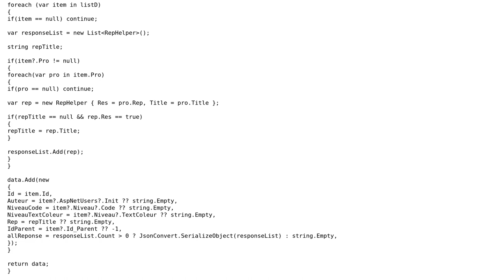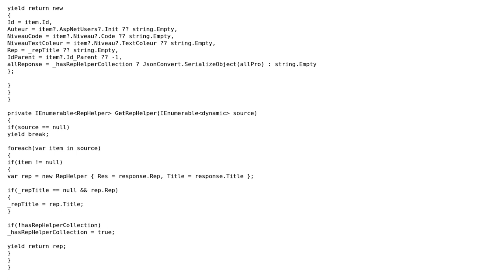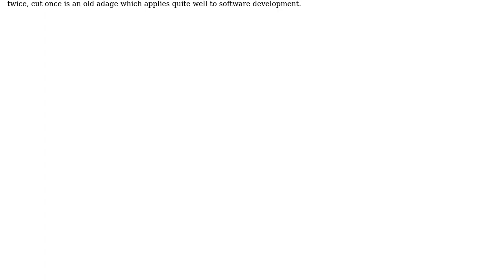Code Review: How can I make this faster? (2 Solutions!!)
Code Review: How can I make this faster?

With thanks & praise to God, and with thanks to the many people who have made this project possible! | Content (except music & images) licensed under CC BY-SA | Music | Images & others | With thanks to user SAM OnELA user Jesse C. Slicer user iSR5 user Coder95 and the Stack Exchange Network Trademarks are property of their respective owners. You are responsible for your own actions.